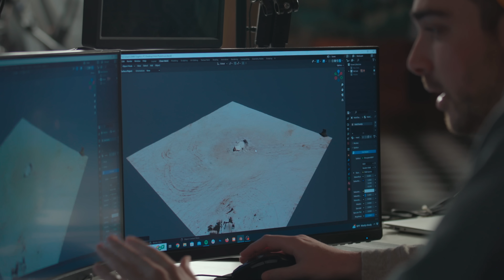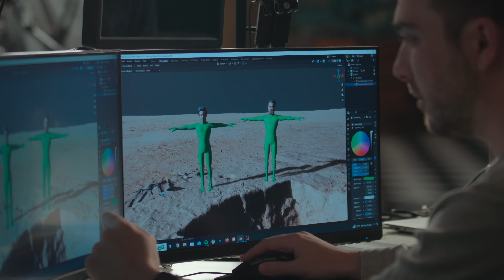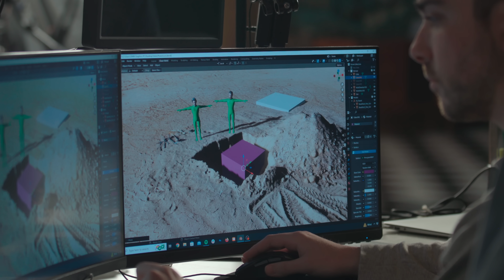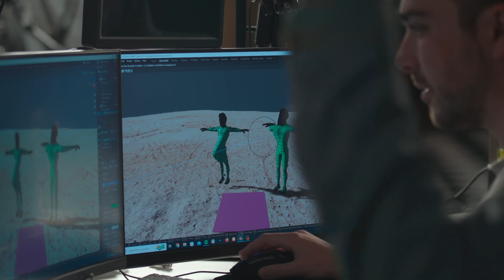We Dug A Medium-Sized Hole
We dug a hole together, and things got weird.

Special thanks to Tony Hale for not asking any questions when we asked him to be a part of this. And special special thanks to the Mythical Crew for making this video so holesome.

Check out behind the scenes extras!

If you enjoyed this video, chances are you’ll love our weekly podcast, Ear Biscuits